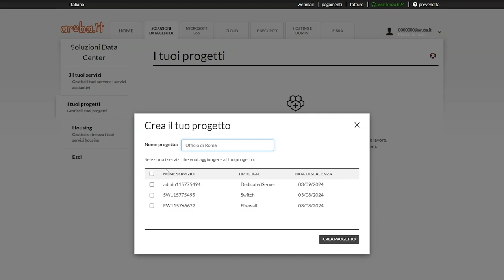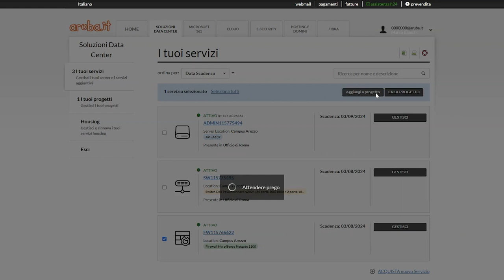Server dedicati - Creare e gestire un progetto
Come creare un progetto per gestire le tue soluzioni data center dall'area clienti customerarea.aruba.it.